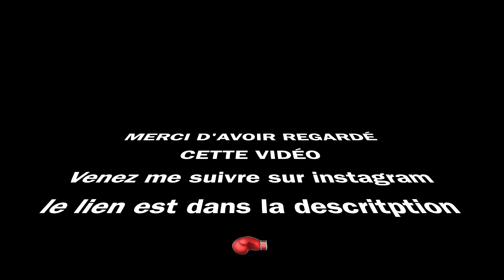Pêche en CÉVENNES 🎣